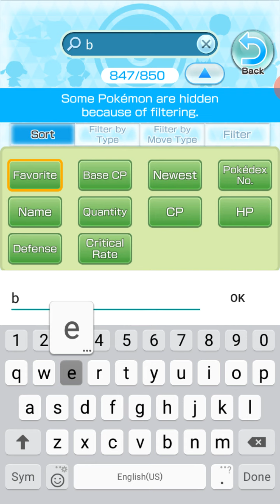5 Star Normal Type Moves - Pokemon Rumble Rush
Hitmonlee isn't very cooperative in dropping the move mega kick